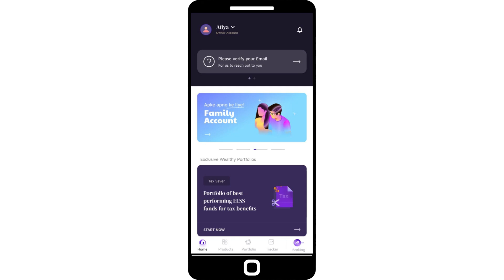Investing on Wealthy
The user flow of Inviting on Wealthy:

00:00 Inviting on Wealthy
00:03 Homepage
00:06 Account
00:09 Share App with Friends
00:12 Sharing Options
00:15 Invitation Mail